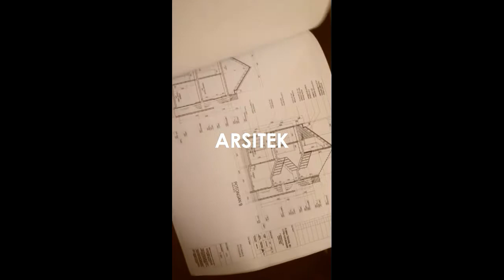Apa Bedanya Arsitek dan Teknik Sipil?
Unatubes adalah channel yang dibangun untuk membagikan sejumlah pengetahuan - pengetahaun sederhana untuk mengetahui dunia arsitektur seperti desain bangunan gedung, peraturan bangunan, aneka bahan bangunan, teknologi baru, pemikiran - pemikiran, dan lain sebagainya terkait arsitektur, interior dan konstruksi dan dibawakan oleh praktisi - praktisi arsitektur yang sudah berpraktik dan berkiprah meramaikan dunia arsitektur di Indonesia.

Kali ini topiknya "apa bedanya arsitek dan teknik sipil?"
Tentunya berbeda ya, karena sekolahnya jurusan kuliahnya pun berbeda. Arsitek lebih menekankan pada desain bangunan secara keseluruhan, bentuk, pola ruang, denah, tampak, warna, gaya bangunan, bahan bangunan. Sementara teknik sipil lebih menekankan pada keteknikan struktur kekokohan bangunan agar aman terhadap gempa, terhadap beban angin, dan sebagainya.

Terima kasih
Selamat menonton